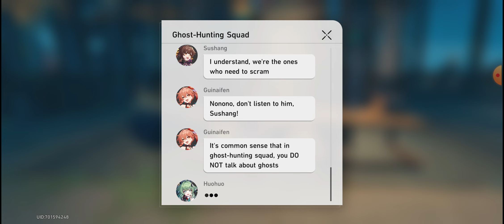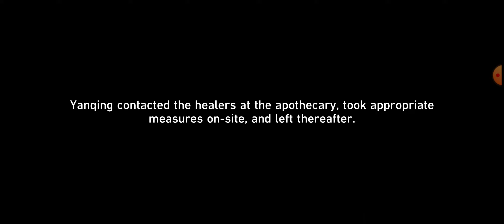huohuo missions and side quests. Honkai star rail